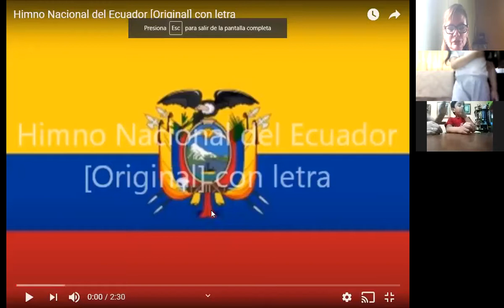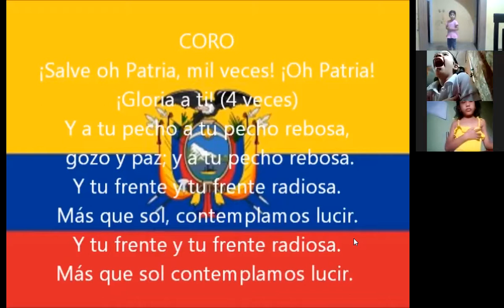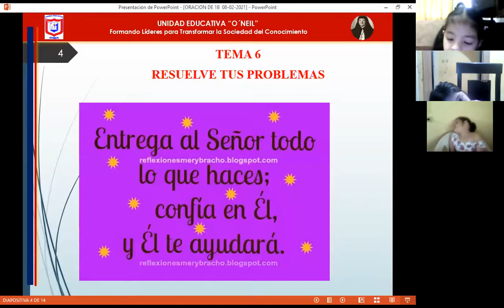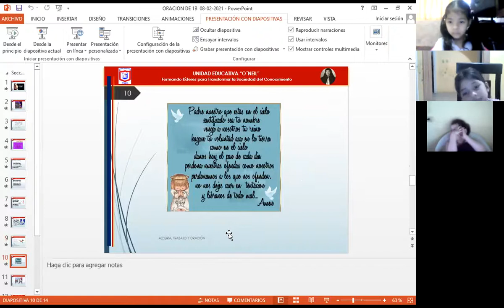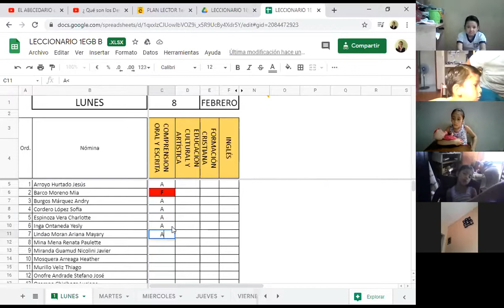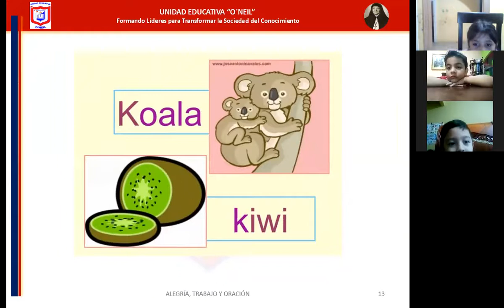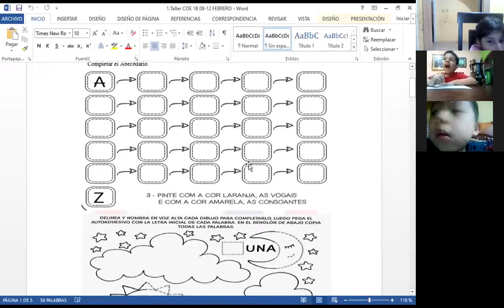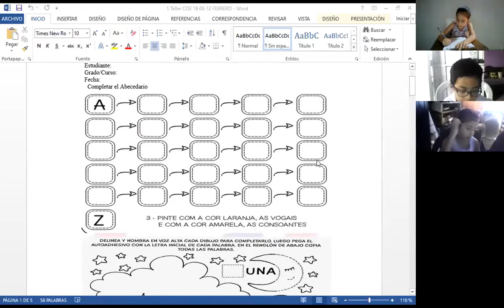COMPRENSIÓN ORAL Y ESCRITA 1B